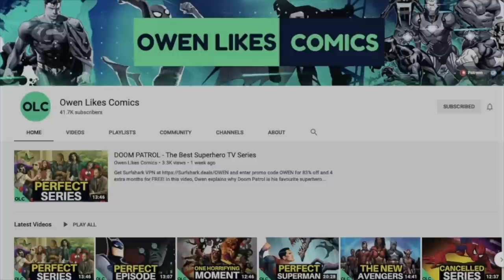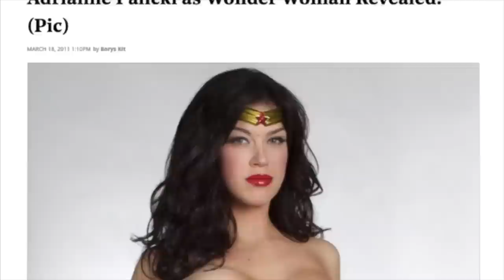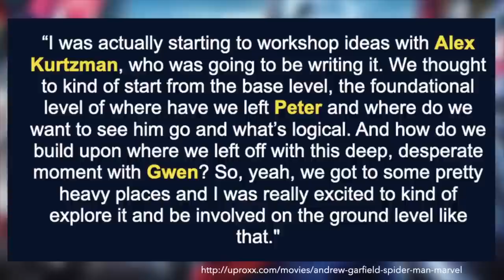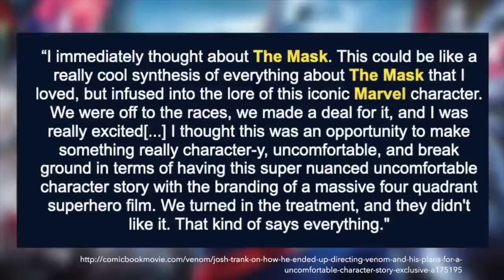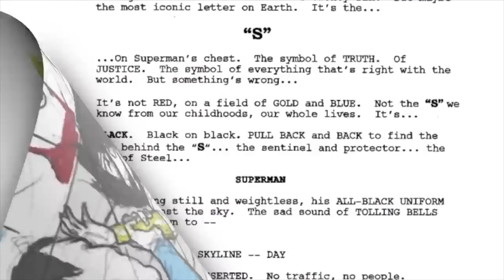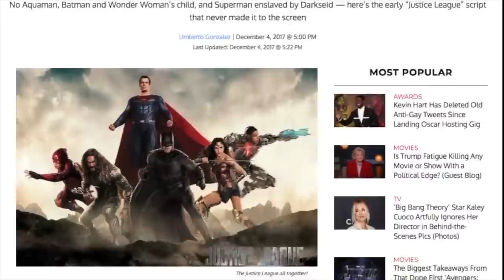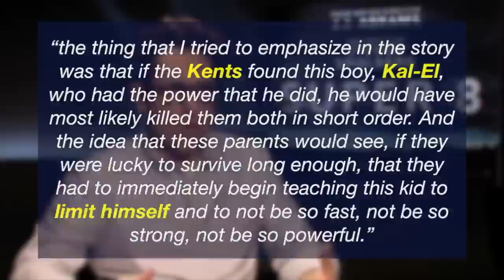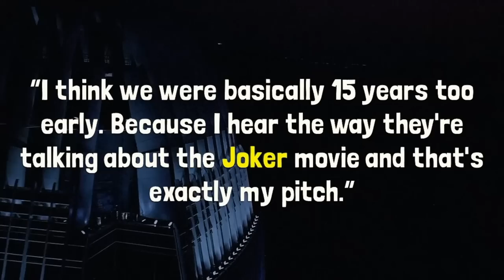2 Hours of CANCELED Marvel and DC Superhero Movies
In this video, Owen explains the history of Marvel and DC's biggest unmade films (including Superman Flyby, Justice League Mortal, Darren Aronofsky's Batman and The Amazing Spider-Man 3), the behind-the-scenes story of their development and what caused their cancellations.

▶ Timestamps:
0:00 - Introduction
2:01 - Batman vs Superman (2004)
16:14 - Wonder Woman: TV Series (2011)
27:11 - The Amazing Spider-Man 3 (2014)
50:40 - Batman: Unchained (1998)
1:00:40 - Justice League: Mortal (2008)
1:15:57 - Will Beall's Justice League (2011)
1:24:32 - Terry Gilliam's Watchmen (1994)
1:36:50 - Superman: Flyby (2002)
1:46:32 - Batman: Year One (2000)
1:54:52 - Outro